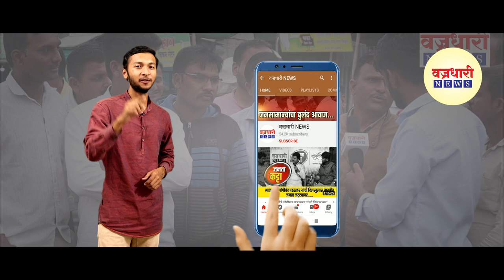विट्यात आज चार चार कोरोनाबाधीत रूग्ण सापडले ।। वज्रधारी न्यूज ।।